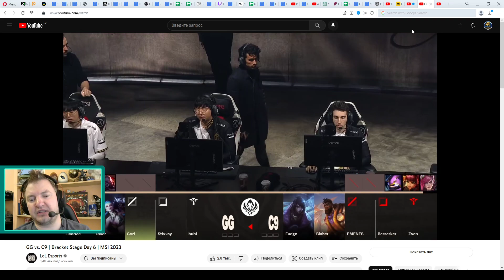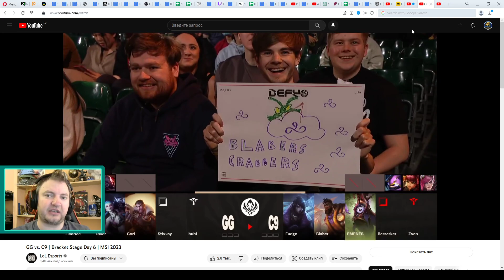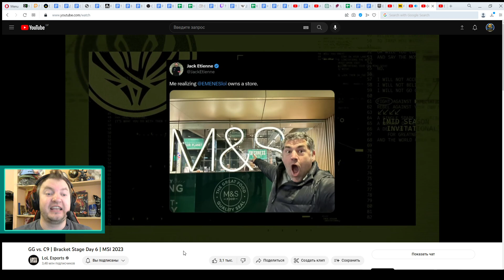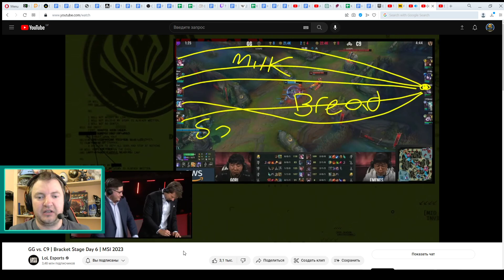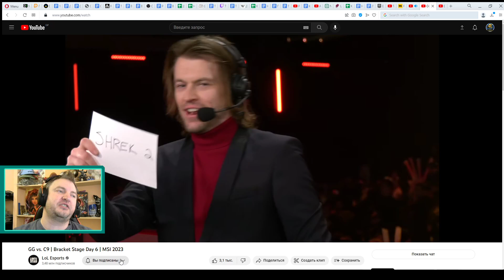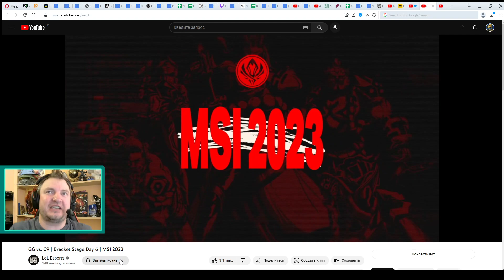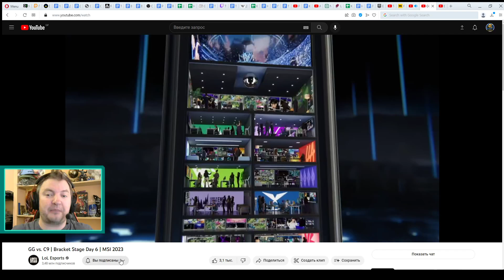ОБЗОР МАТЧА - C9 против GG | ИГРА 1 - MSI 2023 | League of Legends Lolesports Worlds